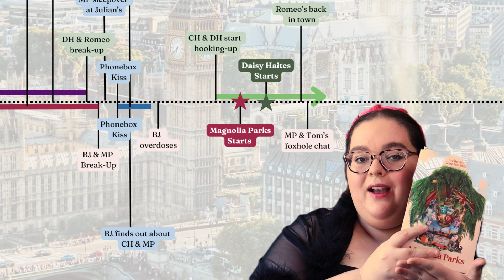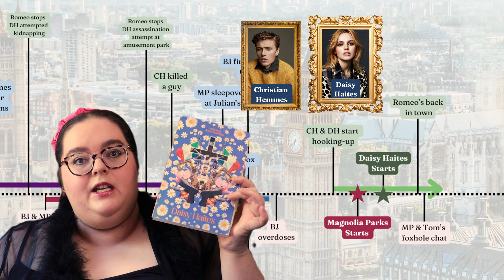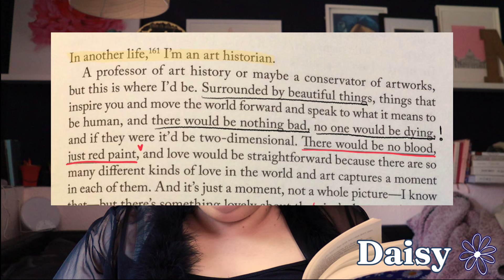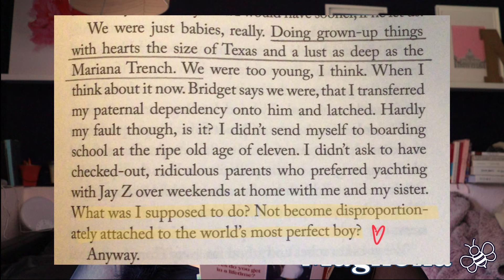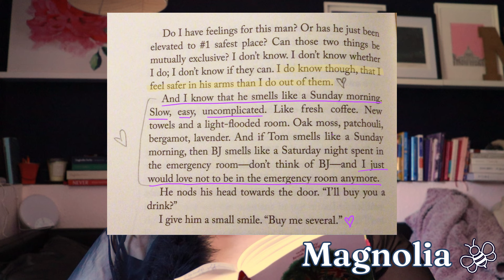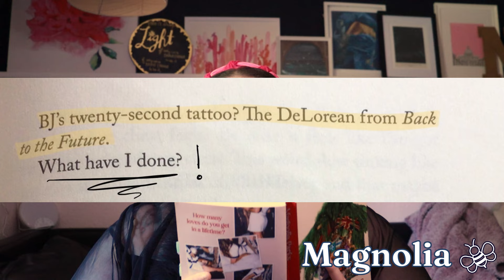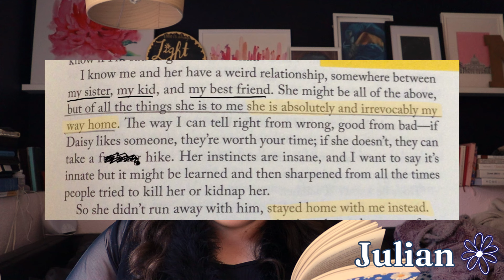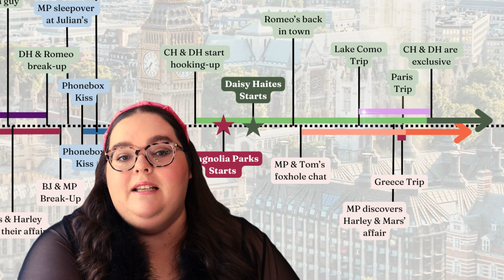Magnolia Parks 🐝 & Daisy Haites 🌼 a very detailed recap (Part 2)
Full Spoilers for Magnolia Parks (Book 1) and Daisy Haites (Book 2) by Jessa Hastings

Want even more from me?  I'm currently releasing a novel based on Taylor Swift's folklore love triangle over on my substack!  It's totally free and the first half is up now!  Perfect for fans of the Magnolia Parks Universe!

0:00 Intro & Recap
0:53 BJ learns about MP & Tom  (MP ch. 17-20)
11:40 Daisy Haites Recap
12:15 The Haites head to Lake Como (DH ch. 22-27)
21:51 The Haites back in London (DH ch. 28-30)
27:17 Lourve Time! (DH ch. 31)
32:15 Magnolia loves a love triangle (MP ch. 21-24)
41:13 Farnham House & The Aftermath (MP ch. 25-28)
48:57 Greece (MP ch. 29-38)
1:09:53 Haites check-in (DH ch. 35-38)
1:19:57 Timeline Update
1:20:41 Post-Greece BJ & Parks (MP ch. 39-42)
1:26:07 Julian's Heist Plans (DH ch. 39-42)

The Taylor Swift Piano Covers that are playing in the background are from Minnz Piano!